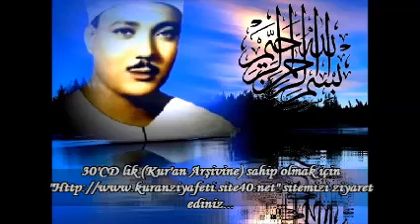Abdulbasit Abdussamed Feth (27-29),Hucrat Suresi 1965 Fas Nadir kayıt